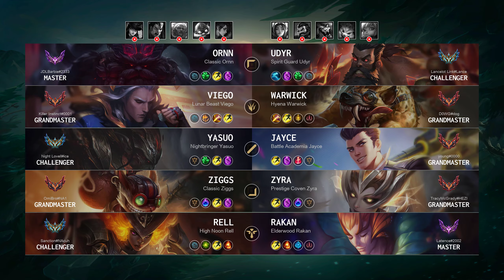lol na 5150584315 1 1000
Viego Jungle played by "Killer Instinct@0001", NAGrandmaster 295 LP

- Skin: Lunar Beast Viego
- Primary Rune: Conqueror

Timeline:
00:00 Ban & Pick
00:15 Runes & Abilities
01:37 Gameplay
02:59 Team FIGHT
03:27 Gameplay
04:43 Get a SOLO KILL
05:12 Gameplay
05:57 Hunt The Void Grubs
06:44 Gameplay
07:32 Team FIGHT
09:18 Gameplay
10:12 Team FIGHT
10:35 Hunt The Void Grubs
11:12 Gameplay
11:54 Team FIGHT
12:34 Gameplay
14:10 Hunt The Rift Herald
14:31 Team FIGHT
14:45 Take down The Turret
15:26 Gameplay
19:03 Team FIGHT
19:39 Gameplay
20:17 Get a SOLO KILL
20:40 Team FIGHT
21:03 Gameplay
22:20 Get a Triple Kill
23:01 Hunt The Dragon
23:28 Gameplay
25:57 Get a Double Kill
26:33 Gameplay
27:33 Team FIGHT
28:10 Hunt The Dragon
28:56 Take down The Inhibitor
29:31 Team FIGHT
30:22 Take down The Turret
30:25 Take down The Inhibitor
30:31 Take down The Turret
30:54 Gameplay
33:33 Team FIGHT
33:59 Hunt The Dragon
34:25 Take down The Inhibitor
34:52 Team FIGHT
35:46 End credit